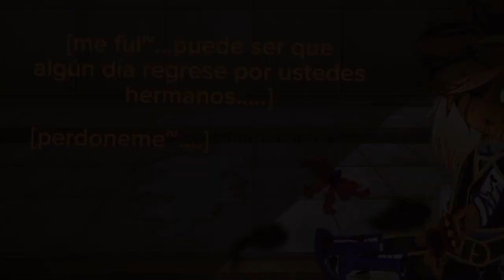//☀️Los estrañare..😭// ✨️pasado del SR.eclipse,SR.Sun y SR.Moon...🌙